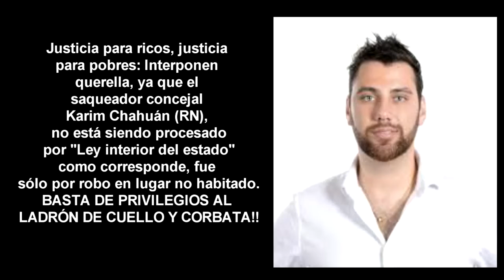Justicia para ricos concejal Karim Chahuán (RN) no está siendo procesado por Ley interior del estado